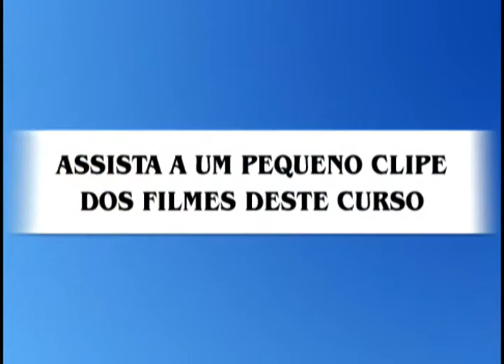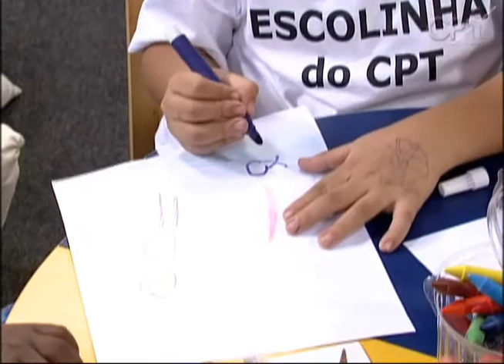Curso Artes Plásticas na Educação Infantil - Cursos CPT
Neste curso destinado a professores da Educação Infantil. Você verá que as Artes Plásticas têm um papel fundamental na educação, pois justamente seu lado lúdico permite que o conhecimento seja construído de forma agradável às crianças. Filme Atualizado e Revisado.
Livro: 148 páginas.
Filme: 76 minutos.